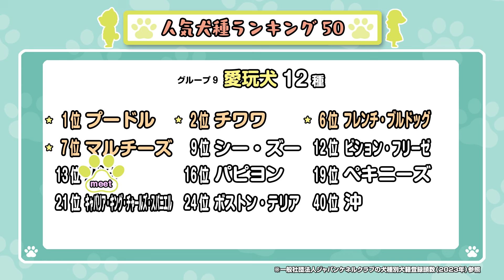【パグとフレンチ・ブルドッグ】もちふくくん、アンコちゃん、ムギくんと仲良くなったよ【ワンコレ】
天橋立の廻旋橋近くで出会ったご家族に取材しました。
キャサリンさん、2択の打率は微妙でしたが最後は名推理でしたね！（秋山）

ワン友コレクションは
たくさんのワンちゃんと仲良くなり、人気の犬種ランキングトップ50のコンプリートを目指す企画です。

☆人気犬種ランキング50一覧☆

【現在　13／50種】

1位★プードル（3回）
2位★チワワ（3回）
3位★ダックスフンド
4位　ポメラニアン
5位★ミニチュア・シュナウザー（2回）
6位★フレンチ・ブルドッグ
7位★マルチーズ（2回）
8位　ヨークシャー・テリア
9位　シー・ズー
10位★ゴールデン・レトリーバー（2回）
11位★柴（2回）
12位　ビション・フリーゼ
13位★パグ
14位　ウェルシュ・コーギー・ペンブローク
15位★ラブラドール・レトリーバー
16位　パピヨン
17位　ボーダー・コリー
18位　ジャック・ラッセル・テリア
19位　ペキニーズ
20位　イタリアン・グレーハウンド
21位　キャバリア・キング・チャールズ・スパニエル
22位　ミニチュア・ピンシャー
23位　シェットランド・シープドッグ
24位　ボストン・テリア
25位　アメリカン・コッカー・スパニエル
26位　ビーグル
27位　シベリアン・ハスキー
28位　バーニーズ・マウンテン・ドッグ
29位　日本スピッツ
30位　ブルドッグ
31位　ウエスト・ハイランド・ホワイト・テリア
32位　ウィペット
33位　ジャーマン・シェパード・ドッグ
34位　サモエド
35位★イングリッシュ・コッカー・スパニエル
36位★ドーベルマン
37位　グレート・ピレニーズ
38位　秋田
39位　フラットコーテッド・レトリーバー
40位　狆
41位★ダルメシアン
42位　ボルゾイ
43位　ワイマラナー
44位　ホワイト・スイス・シェパード・ドッグ
45位　チャウ・チャウ
46位　ノーフォーク・テリア
47位　ロットワイラー
48位　ニューファンドランド
49位　セント・バーナード
50位　 オーストラリアン・シェパード

圏外
ミックス（5回）
琉球犬（1回）

※一般社団法人ジャパンケネルクラブの犬種別犬籍登録頭数（2023年）参照

犬のパペット「秋山忠」と「古賀キャサリン」が、
世の中にあふれるワンダフルな情報をお届けするニュースバラエティー。

このチャンネルでは、2人が「ワンダフル」と感じた人・プロダクト・サービス・イベントなどの
ニュースをお伝えします。

「NEWS WAN」は、ほぼ毎月第3金曜の18時ごろ更新です！

※秋山さん、キャサリンさんのイラストや写真などを投稿いただく際には、
NEWSWAN　秋山忠さん　古賀キャサリンさん を付けてね、ワンワン！

InstagramとTikTokではYouTubeでは見られない投稿もしています